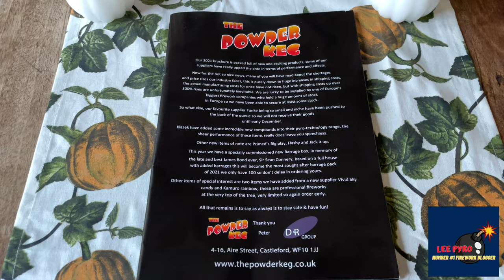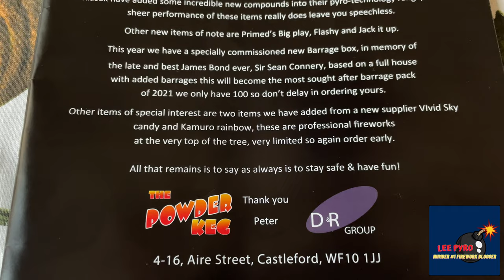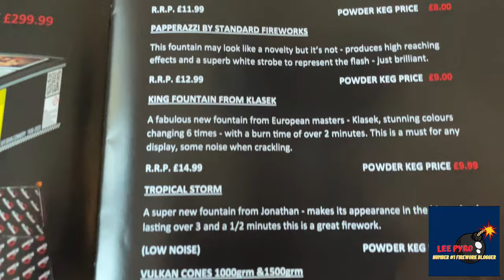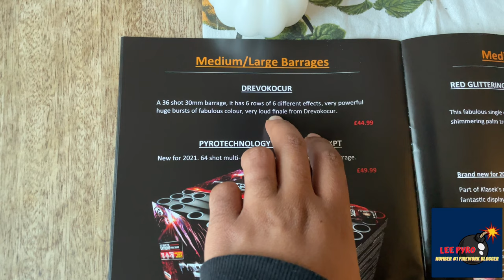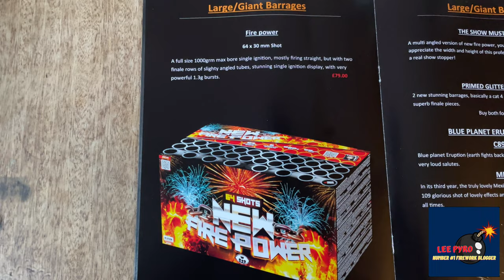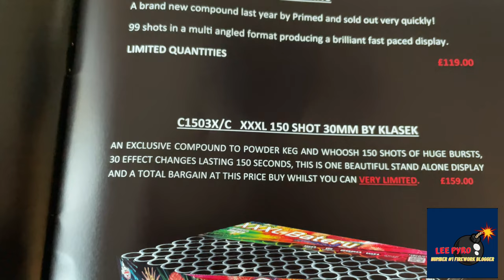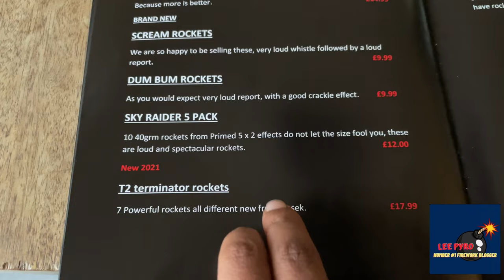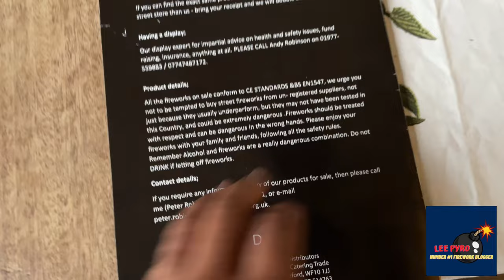THE POWDER KEG CATALOG REVIEW 2021